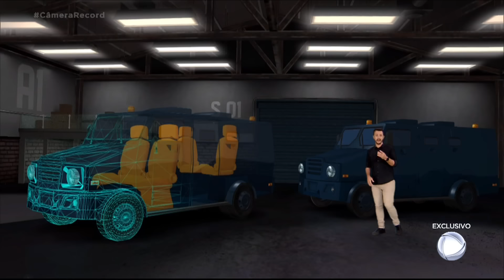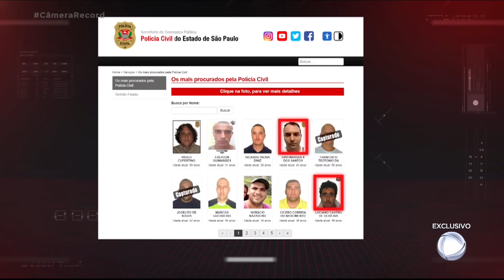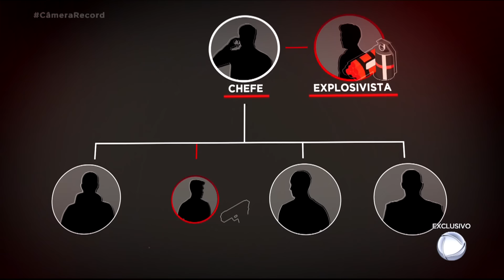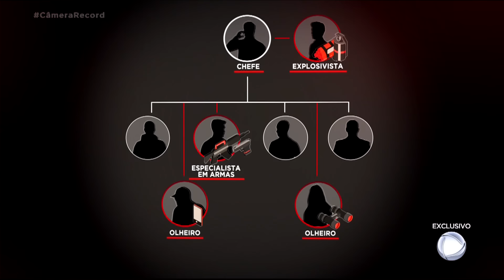Trabalho de vigilante em carro-forte exige treinamento exaustivo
Os profissionais que andam juntos precisam saber detalhadamente os movimentos dos colegas. O momento mais tenso é quando eles deixam o veículo para entregar a carga ao destino. Nada pode sair errado.